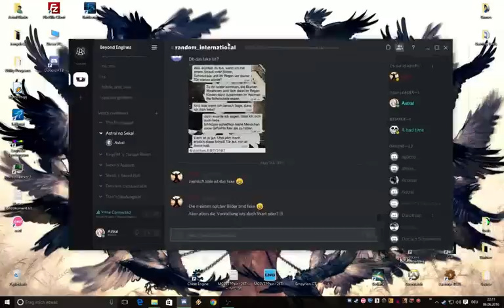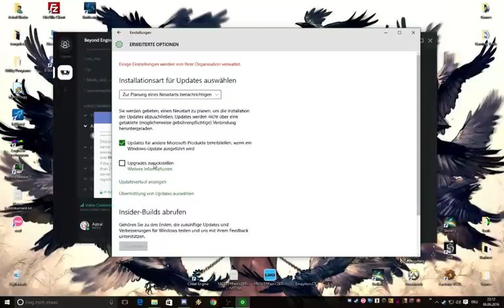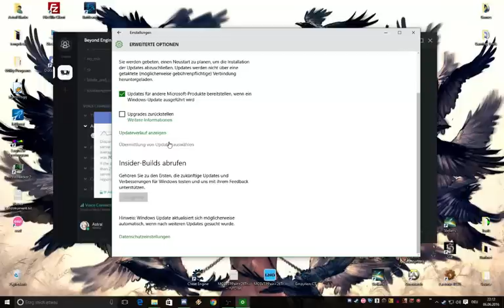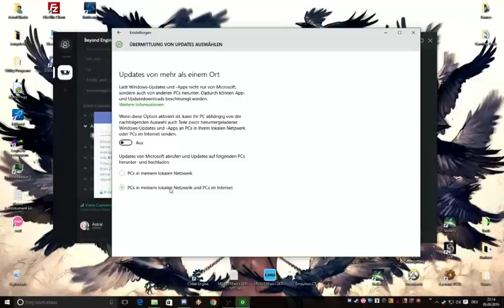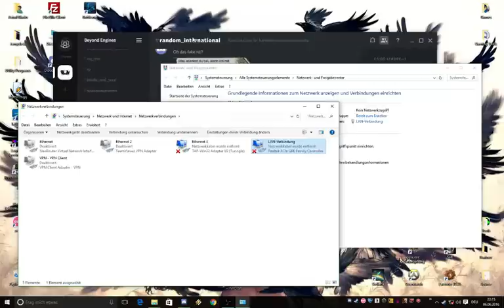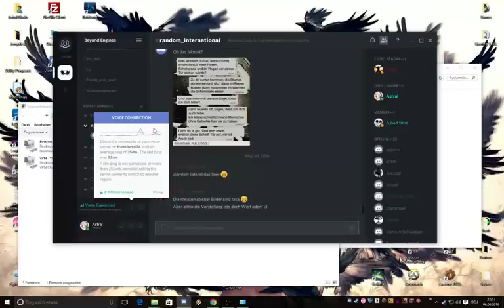[Windows 10] High Ping Fix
Again Sorry for this miss spoken and interrupted english, but I honstly just captured this clip as I finally solved my high Latancy problem.
I dunno if this will work for you, but I hope I could help some of you guys with this.